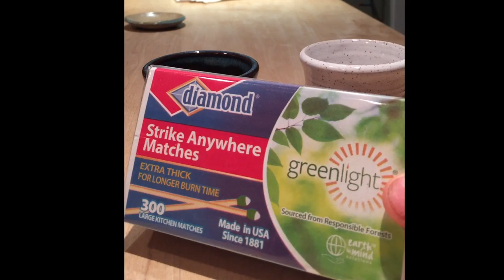Bridges Pottery Match Striker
Bridges Pottery Match Striker. Handmade ceramic match striker. Keep on the table, mantle or by the fireplace. Beautiful to look at and functionally perfect. Available in several colors. Bridges Pottery